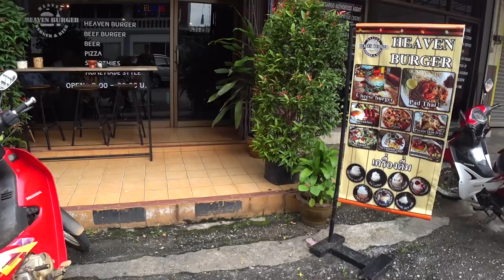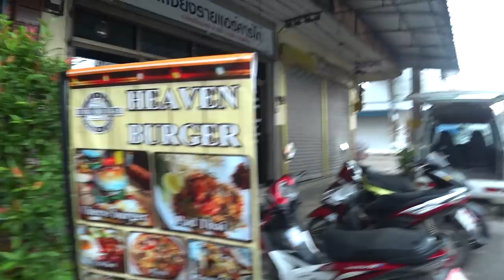#45. Traveling Thailand with kids - CHIANG RAI | NORTHERN THAILAND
A road trip to Chiang Rai in Northern Thailand takes us to a beautiful waterfall. We arrive just in time for the performance of the colourful Clock Tower in Chiang Rai.  Scariest temple? Biggest Buddha you've ever seen? Biggest Singha statue? This is HOW you should explore Chiang Rai!!

Song: Feel so good - Lvly